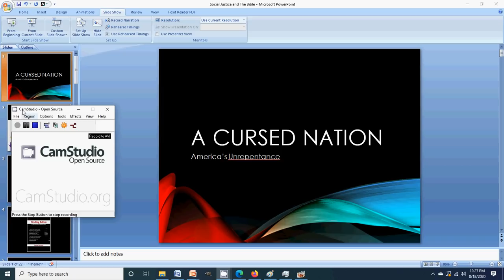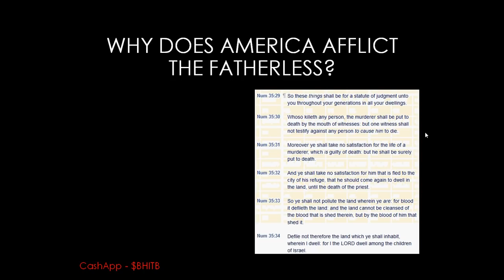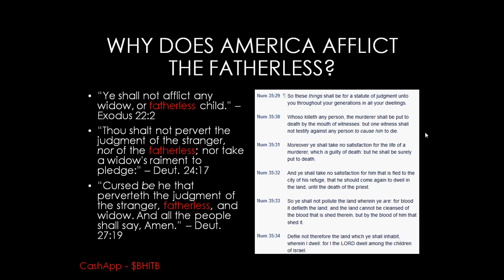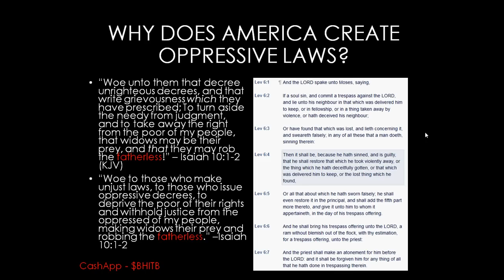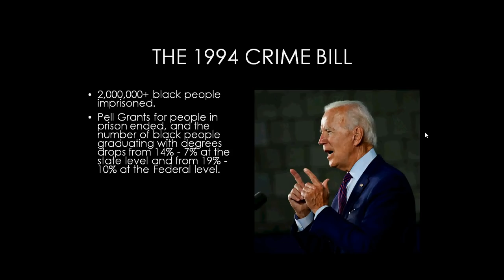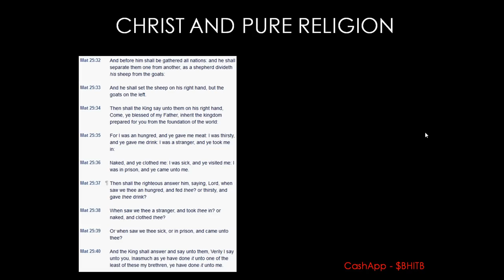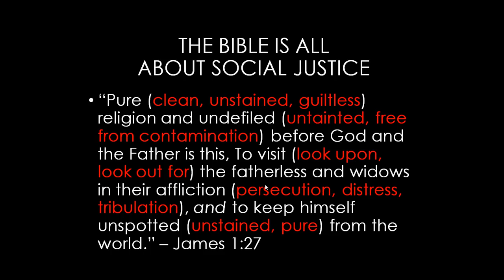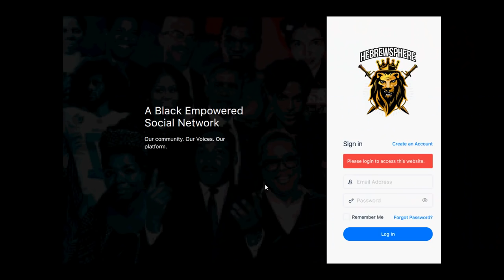A Cursed Nation: America's Unrepentance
Is there time for America to repent, and if America knew time was almost up, would the nation do so according to the Bible?

CRYTOCURRENCY WALLETS

BTC: 37kxrgs8iE2c7RF51eZkshrsXsEeXuJk1u
ETH: 0xc968a445422EE08Ca48134e5fFd84e7C13935FBB
BCH: qpx3wq49gat08ezzlwg92ljjfegut9qhgy8zamnmjs

DOWNLOADABLE WORKSHEETS

FREE BOOK